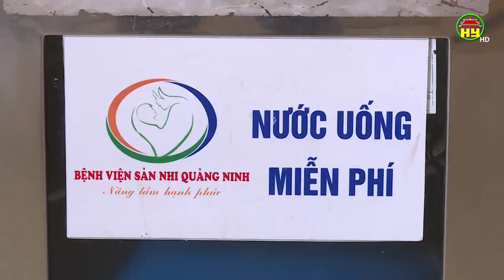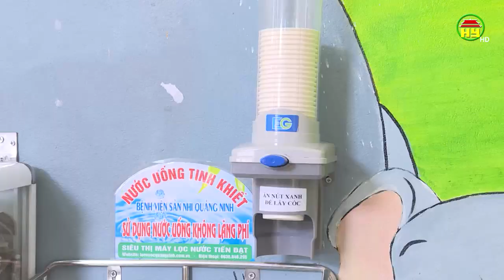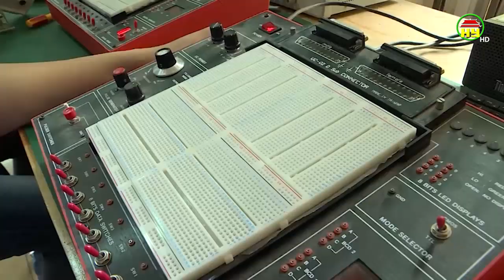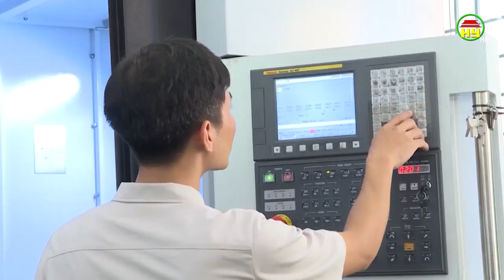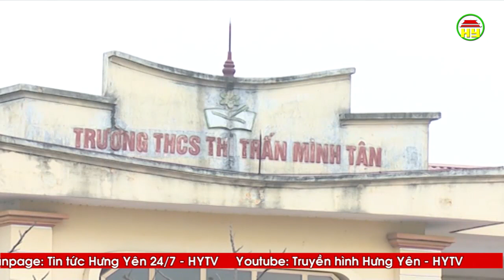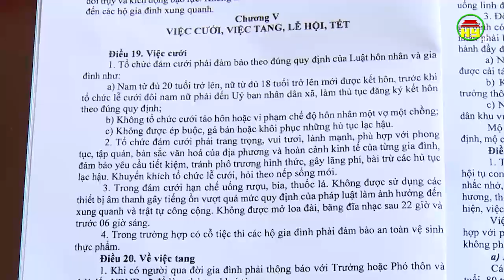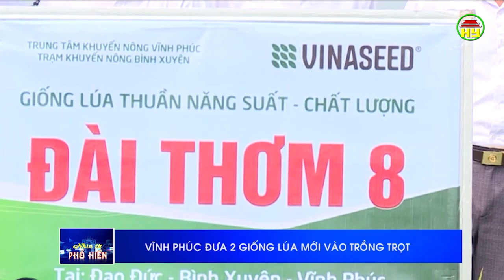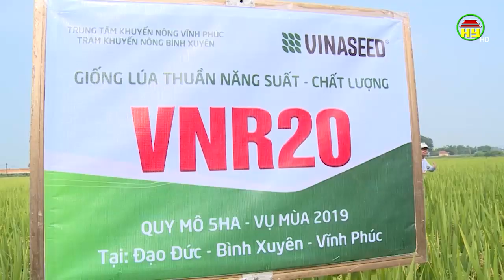Nhìn từ Phố Hiến thứ 3 ngày 19/11/2019